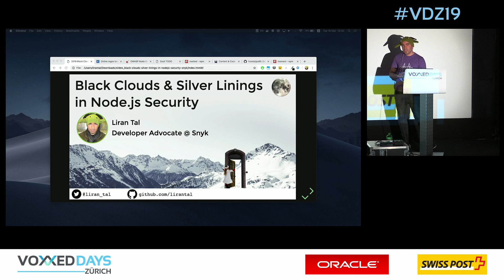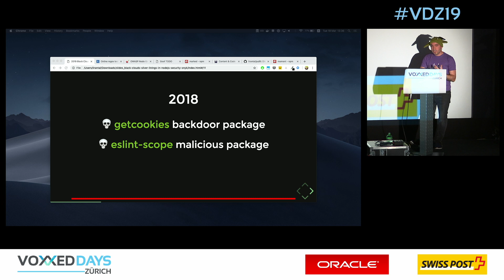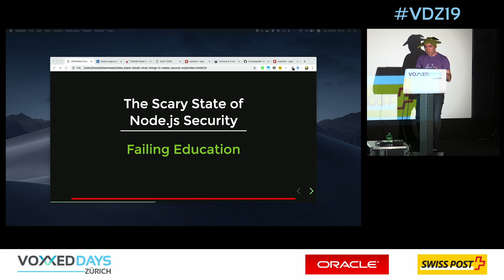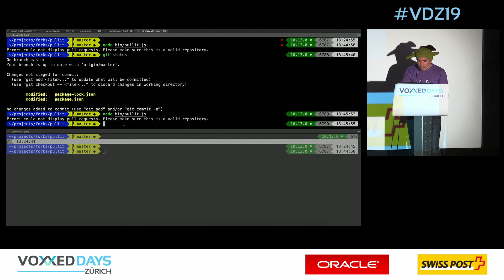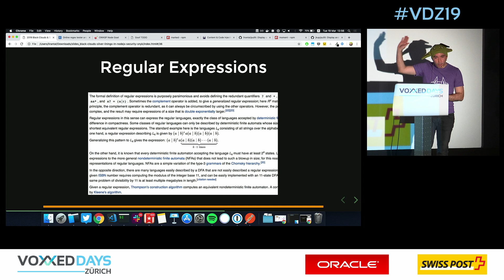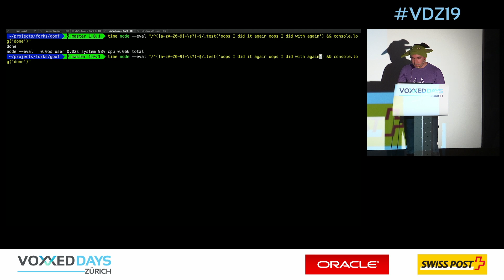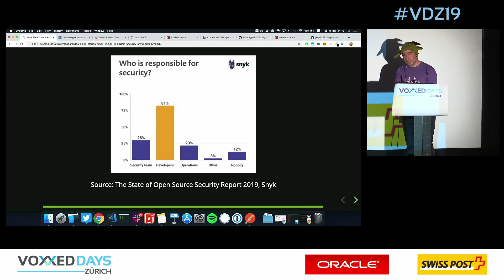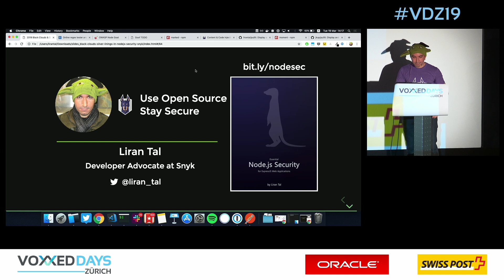[VDZ19] Black Clouds and Silver Linings in Node.js Security by Liran Tal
As an energetic member of the Node.js Foundation's Security Working Group, Liran will provide a 360 perspective of some black clouds of security horror stories in the JavaScript & Node.js ecosystem and educate on mitigating and building secure applications for the ecosystem. We will deep-dive into practical Node.js security measures which you can easily implement in your current projects, covering some of OWASP Top 10 issues such as injection attacks and secure dependencies management. Finally, we will reach the silver lining in security by reviewing the initiatives that the Node.js Security Working Group have been taking to ensure a more secure future for Node.js and recent security related updates to the npm ecosystem.